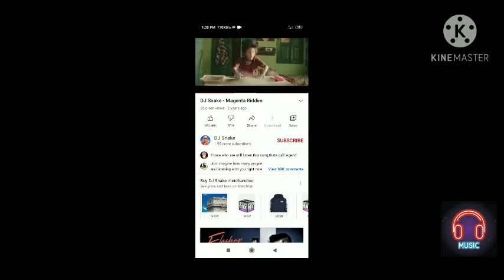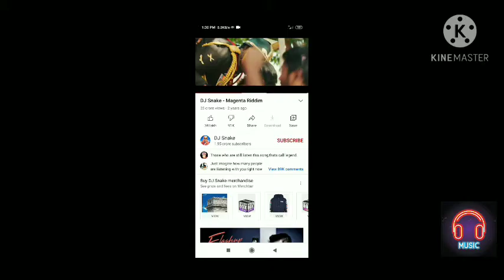magneta riddim nobita version